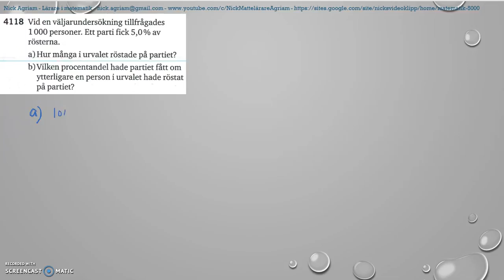Matematik 5000 Ma 2b Kapitel 4 - Statistik - Några felkällor vid statistiska undersökningar 4118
Matematik 5000 Ma 2b   Kapitel 4 - Statistik - Några felkällor vid statistiska undersökningar   4118    Besök gärna min google site för mer videos: